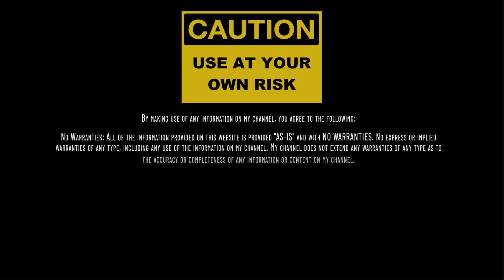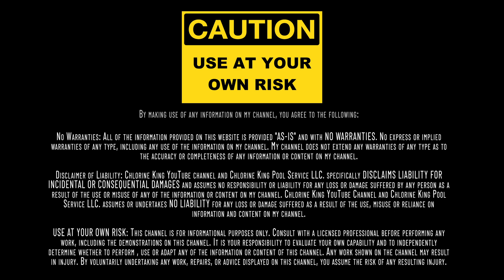How I Got CPO Certified & Launched My Pool Business | Rudy Stankowitz Review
How to Become A Certified Pool Operator

In this video, I share how getting certified through Rudy Stankowitz and Aquatic Facility Training & Consultants gave me the confidence and skills to launch my pool business. Rudy isn't just an instructor - he's a mentor who truly cares about his students' success.

He owns an Aquatic training facility & consultants, and you can check him out

From helping me prep for the exam to offering lifelong support, Rudy has been a huge part of my journey. His deep understanding of pool chemistry and industry regulations makes the course incredibly valuable, whether you’re new or just need a refresh.

If you're looking for the best way to become CPO certified and want real support even after class, this is where to start. I wouldn’t be where I am today without this foundation.
Timestamps
00:00 – Intro & Music
00:07 – Eric Introduces Himself & Business
00:15 – Shoutout to Rudy, CPO Instructor at Aquatic Training Facility
00:24 – Nickname "El Professor" – Rudy’s Deep Chemical Knowledge
00:40 – Pre-Exam Support & Student Focus
01:01 – Personal Attention Before Test
01:10 – Lifetime Support After Certification
01:22 – Rudy’s Role in Eric’s Success & Awards
01:34 – Final Thanks & Strong Recommendation
01:47 – Outro

🔗 Check out all of the pool discussions at "The Pool Deck" by Skimmer

🔗 Get $10 off any order at The POD Company when you buy your cold plunge tub

🔎 Related Phrases:

How I Got CPO Certified & Launched My Pool Business, Rudy Stankowitz Review, How To Become A Certified Pool Operator, CPO Certification For Pool Professionals, Rudy Stankowitz CPO Course Review, Aquatic Facility Training CPO Class, Swimming Pool Operator Certification, CPO Exam Help And Study Tips, CPO Course Online Or In Person, Starting A Pool Service Business, Certified Pool Inspector Path, CPO Training With Rudy Stankowitz